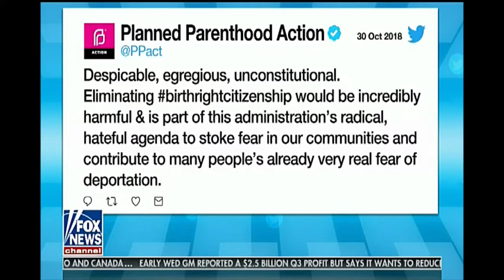Tucker Carlson Trump Says They Shall Not Pass "On ne passe pas"